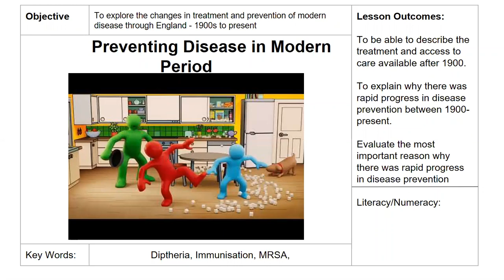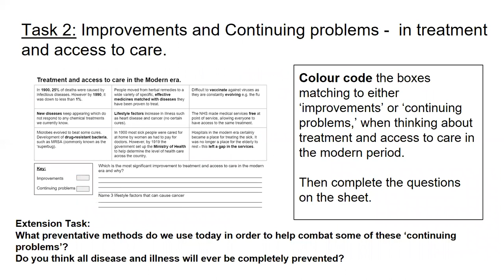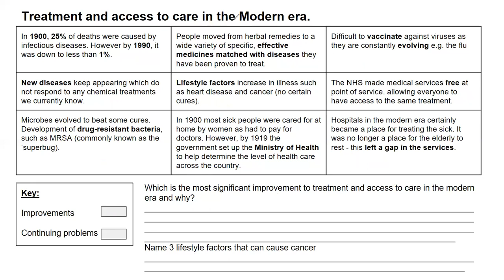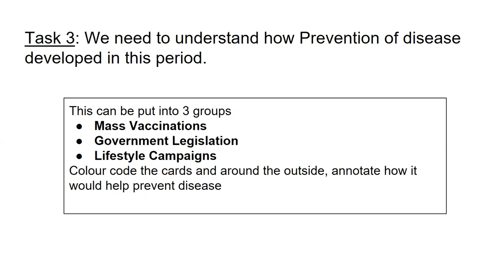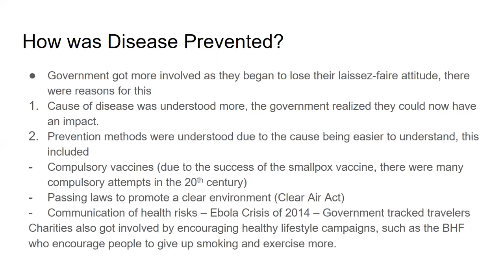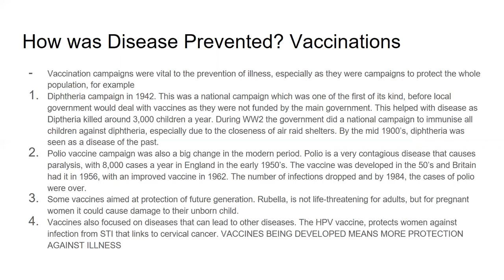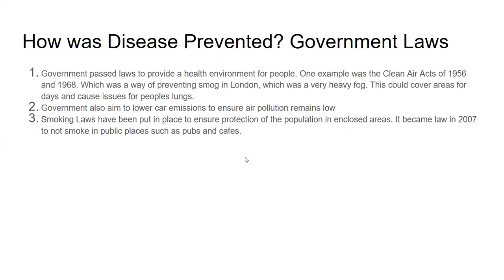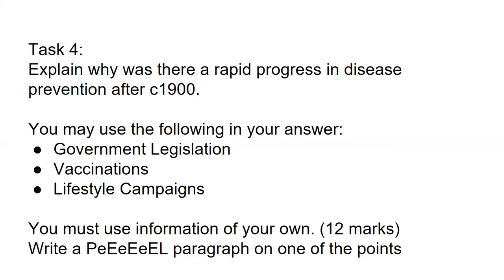GCSE History - Medicine through Time - Modern - Prevention of Disease